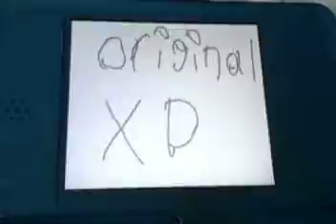Mario's Version of Smooth Criminal (Flipnote)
marios version of smooth criminal